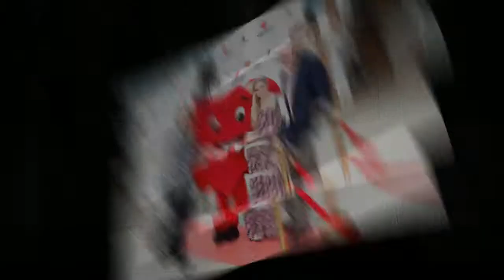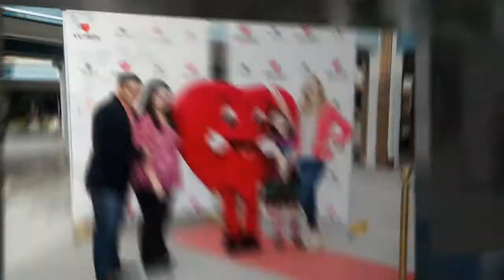Variety at Standees